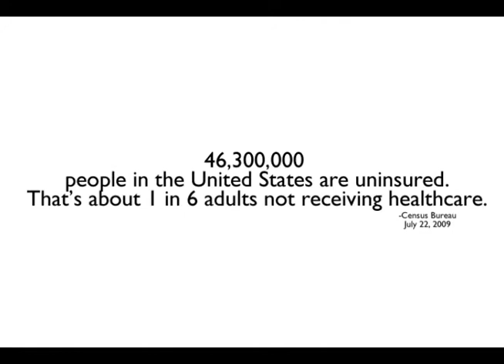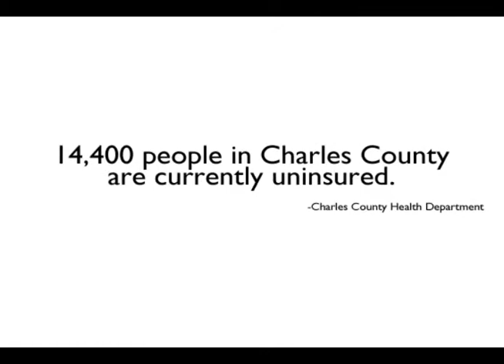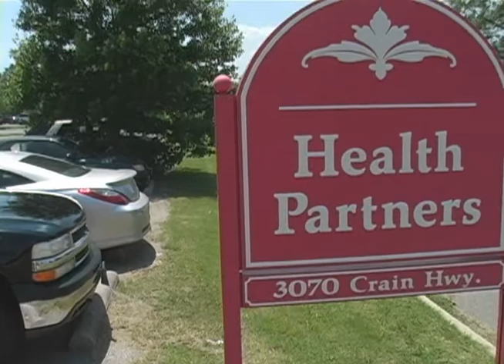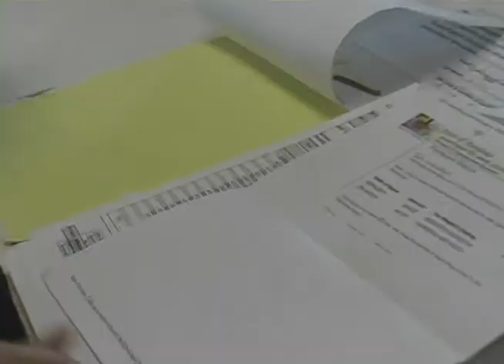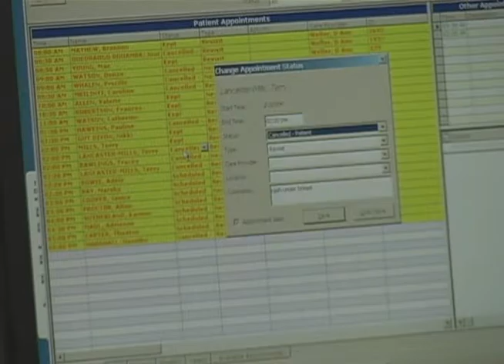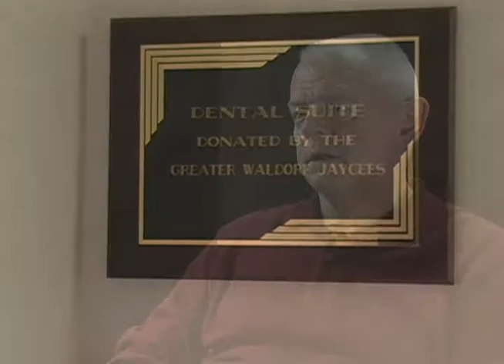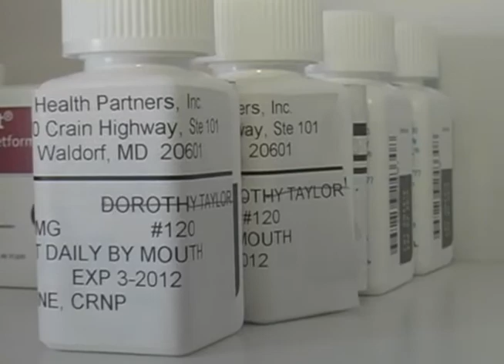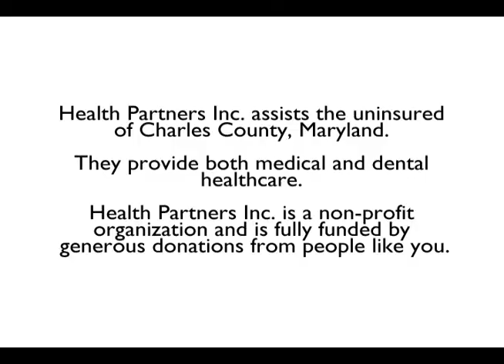The Clinic that God Built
"The Clinic that God Built" is a short program to help raise annual funding for Health Partners Inc. in Waldorf, Maryland. The clinic serves thousands of uninsured Men, Women and Children every year. Health Partners is a 501 (c) not for profit and is funded solely by the generous donation and contributions from people like you. to learn more and to make a donation.